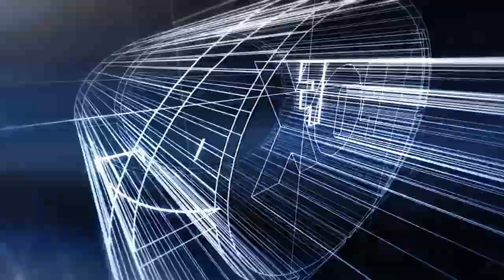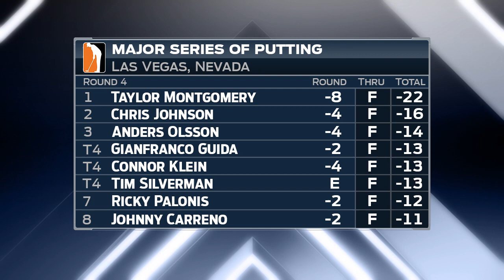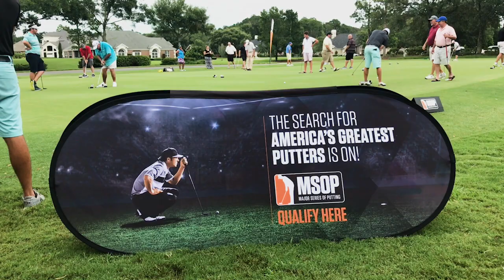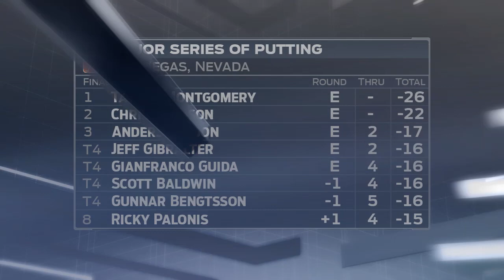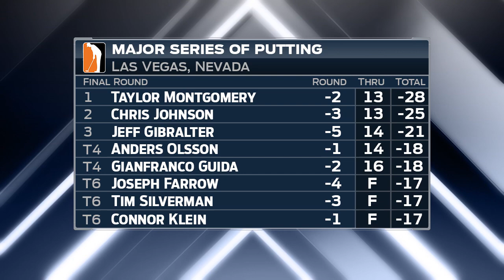2017 Major Series of Putting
Action Television provided TV Coverage of the 2017 Major Series of Putting that aired on FoxSports Networks across the U.S.